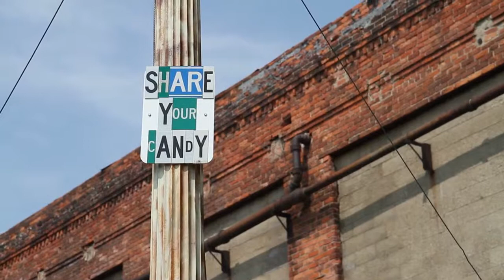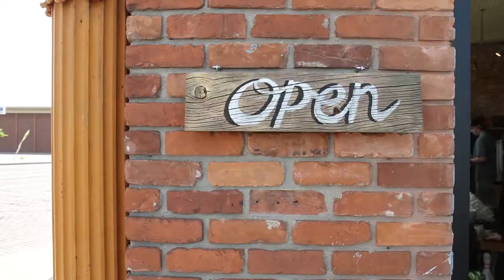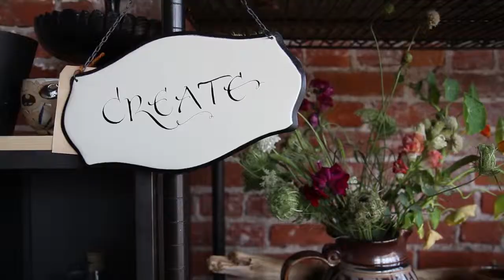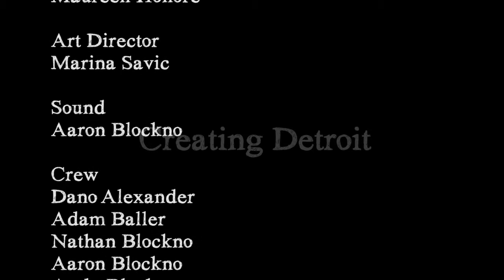It’s Your Town Film Series - Creating Detroit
Without the real stories, all we have are the clichés. Explore the city still on its way up. Detroit artists come together to show that their city’s still a creative force.

For the “It’s Your Town Film Series," New Amsterdam teamed up with global film organization The 48 Hour Film Project to host the “It’s Your Town” film competition. Film crews in 25 U.S. cities created original docu-style films showcasing what makes their town unique.